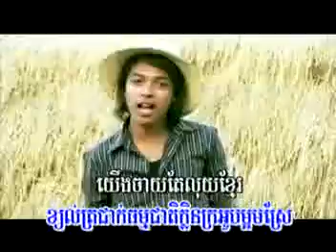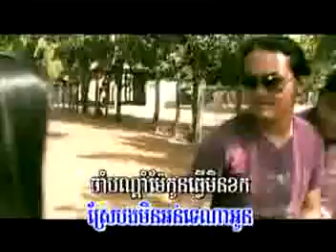M vol 15 Srae tae klang